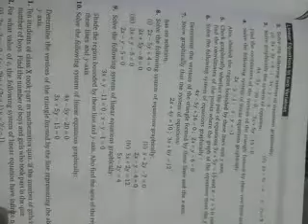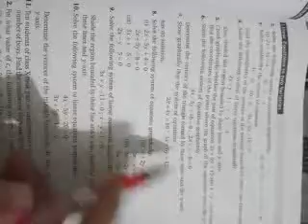English medium class 10 subject =mathematics Topic Linear Equation in two variables